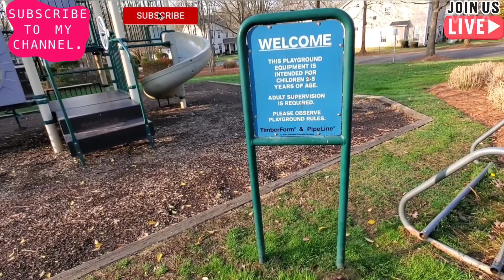Walking with Bb Bradley